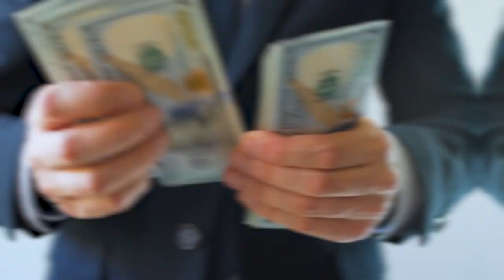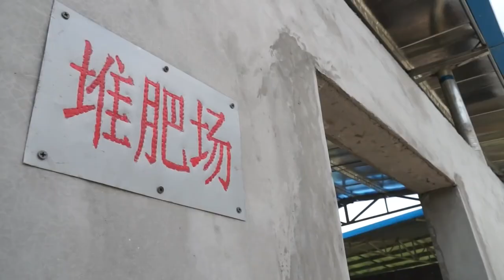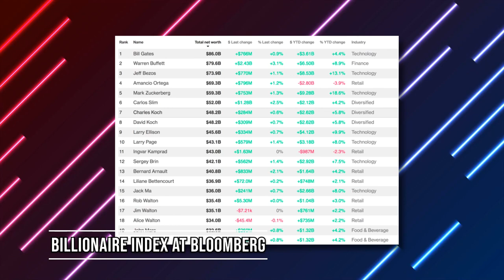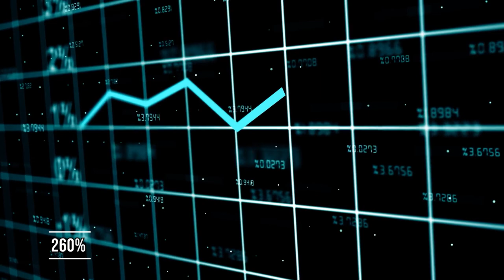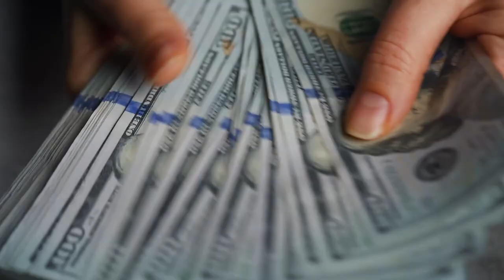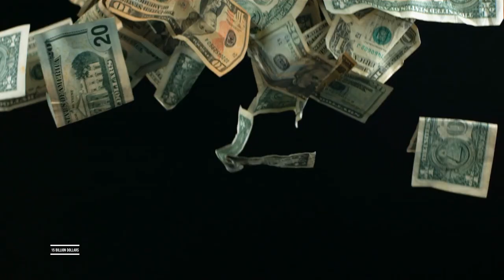Qin Yinglin's INSANE Story Of How He Became The RICHEST Farmer..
Welcome back to Down On The Farm, today on the channel we're going to be talking about Qin Yinglin's INSANE Story Of How He Became The RICHEST Farmer..f you're excited to learn more about this then make sure you watch the whole way through because you don't want to miss the details we have for you!